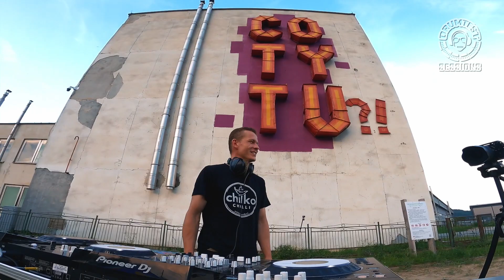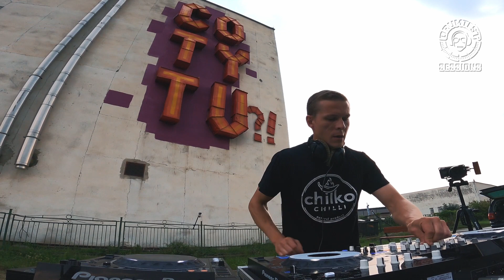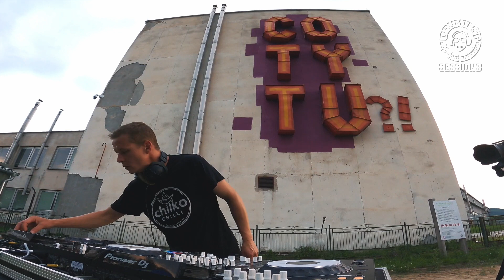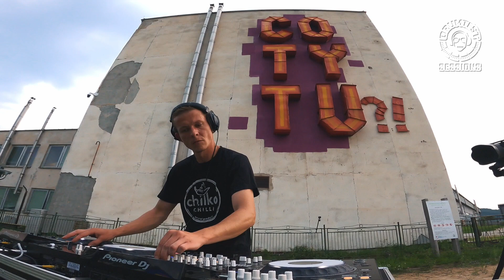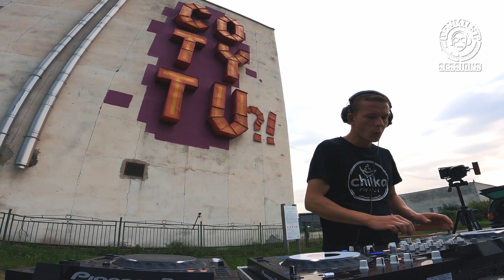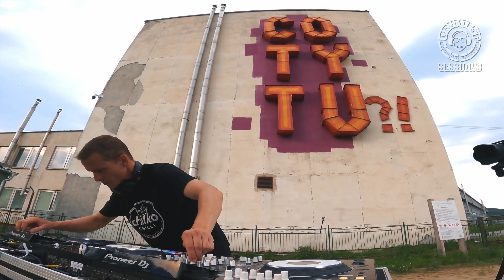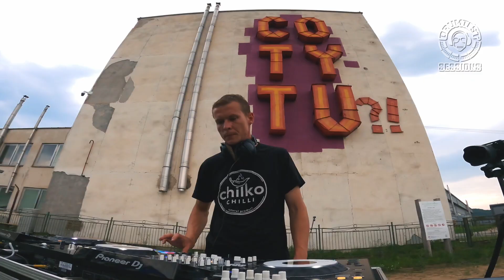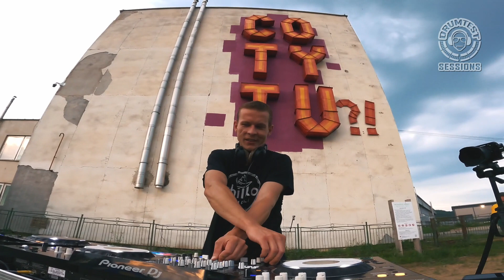DT SESSIONS 05 - Mi:chal ( DRUM & BASS MIX )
► Drum & bass under the sun -  Drumtest Sessions 05 mixed by Mi:chal
► Recorded at Lancuch Bistro, Velky Saris, Slovakia
► If you like it, you can buy us a beer

Tracklist:
01. Goddard feat. Megan Linnell – Green Light
02. Ownglow & Dilemma feat. Courtney Odom – Mercy
03. Wilkinson – If You Want It
04. Technimatic feat. Zara Kershaw – Parallel (LSB Remix)
05. MK & Dom Dolla – Rhyme Dust (Dimension Remix)
06. Mackie Gee feat. Rahh – Summer Sun
07. Skylark & Synergy – 3000 Miles
08. Metrik & Rothwell – We Got It (S.P.Y Remix)
09. Pola & Bryson feat. Zitah – Tell You What I Did
10. Hybrid Minds feat. Tiffani Juno – Secret Place
11. Alcemist feat. MoMo – Stars Of The Roof
12. Bru-C & Bou- Streetside
13. Spectrasoul feat. Tamara Blessa- Away With Me (Calibre Remix)
14. Technimatic – Music Is Music
15. LSB – Dixieland
16. Luude feat. Colin Hay – Down Under
17. MONSS – Flute
18. Totally Enormous Extinct Dinosaurs – Garden (Calibre Remix)
19. Monrroe, Pola & Bryson feat. Emily Makis – Complete
20. DJ Marky & XRS feat. Stamina MC – LK
21. Hoax – Crowd Control
22. Kenna – Love
23. Monrroe feat. Emilly Makis – Never Too Old
24. Pola & Bryson feat. Charlotte Haining – Find Your Way
25. High Contrast – Make It Tonight (High Contrast VIP Remix)
26. K Motionz feat. Emily Makis – Only You
27. Shy FX & Stamina MC feat. Lily Allen – Roll The Dice
28. GLXY & Degs – Young Hearts
29. Lenzman feat. Riya – Open Page
30. DJ Marky & Gest – Ruckus
31. DRS & LSB feat. Tyler Daley – The View (Calibre Remix)
32. Halogenix feat. Solah – Out Of Line
33. Monrroe feat. Zara Kershaw – Out Of Time
34. CamelPhat feat. LOWES – Easier (Sub Focus Remix)
35. Turno & Skepsis feat. Charlotte Plank – Rave Out
36. High Contrast feat. Boy Matthews – Questions
37. Wilkinson feat. iiola – Close Your Eyes